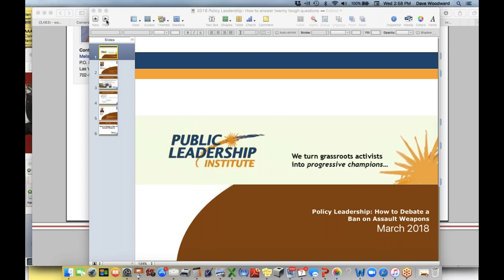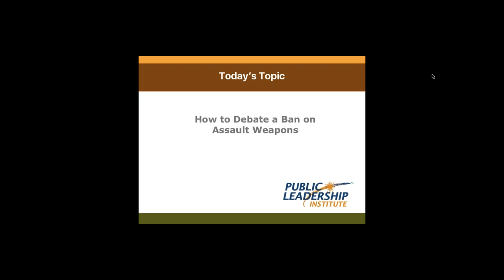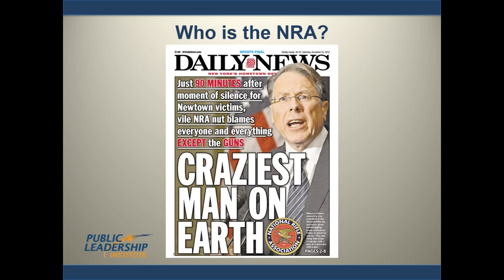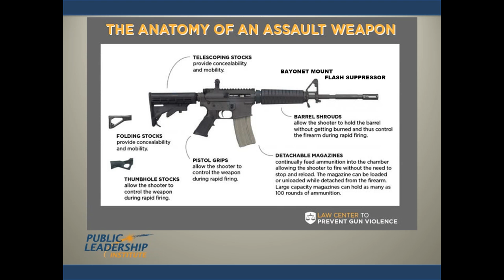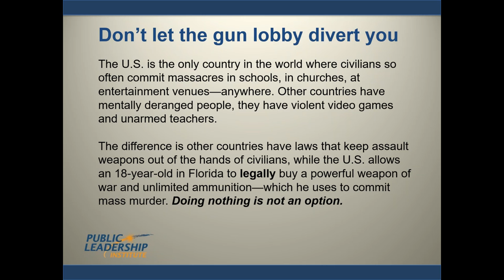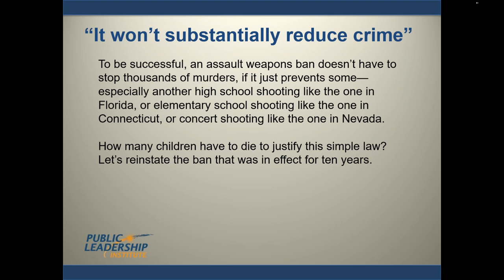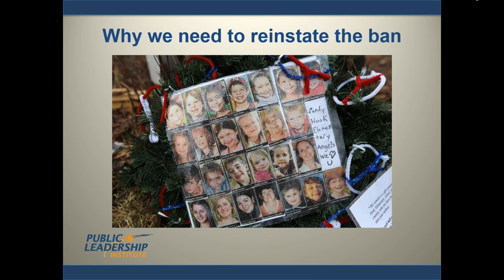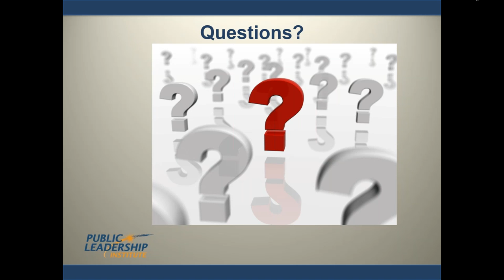How to debate a ban on assault weapons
Let’s talk about guns.

We’ve witnessed so many appalling massacres committed with assault weapons. The best known include Parkland FL, Las Vegas NV, Orlando FL, Newtown CT and Aurora CO, but that list just scratches the surface.

The next gun massacre is inevitable and will happen soon—because federal law allows any 18-year-old to buy a semiautomatic AK-47 or AR-15. Even as children die, we all know this Congress will continue to do nothing.

It is time for us to speak out. But what do we say?

This workshop will provide some rarely-discussed facts about the gun industry and the NRA, then explain how to make your case for an assault weapons ban, and finally (and most importantly), show how to respond to the gun lobby's fabrications and fallacies.